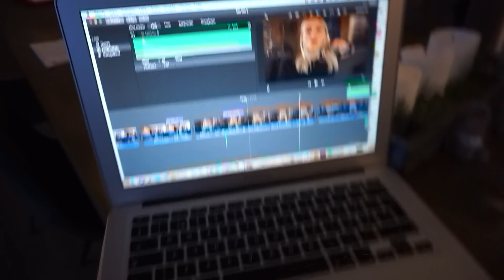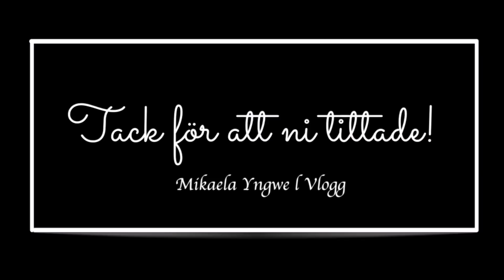Dan före dopparedan